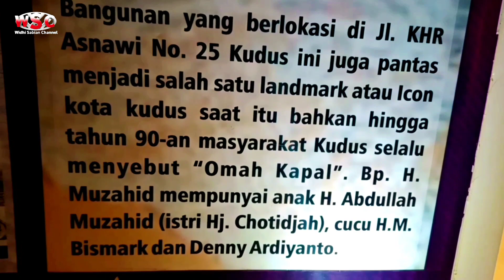OMAH KAPAL Koleksi Museum Jenang KUDUS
Rumah Kapal atau disebut senagai Omah Kapal dibangun pada tahun 1930 an. Bangunan kuno ini yang memiliki gaya arsitektur modernism dengan sedikit pengarus dari gaya “Streamline Moderne” ini dibangun oleh Bapak H. Muzahid dan Ibu Hj. Richanah untuk mengenang perjalanannya saat menunaikan ibadah haji ke Makkah, dinama waktu itu transportasi satu-satunya yang digunakan dari Indonesia adalah dengan menggunakan Kapal Laut.

Bangunan yang berlokasi di jl. KHR. Asnawi No 25 Kudus ini juga pernah menjadi landmark atau icon Kota Kudus saat itu, bahkan hingga tahun 1990 an). Masyarakat Kudus selalu menyebutnya Omah Kapal.